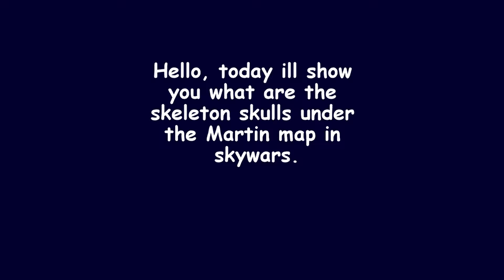What are the skulls in Martin / SkyWars Hypixel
MC.Hypixel.Net